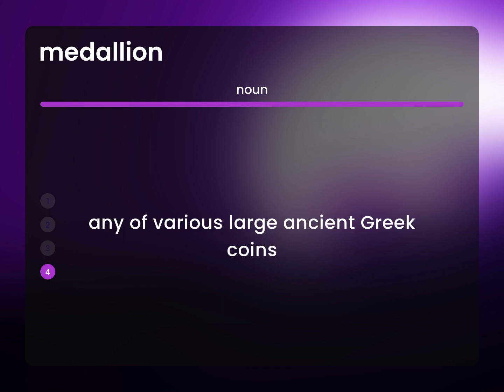Medallion | meaning of MEDALLION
MEDALLION in the dictionary

Susan Miller (2023, March 9.) What does Medallion mean?